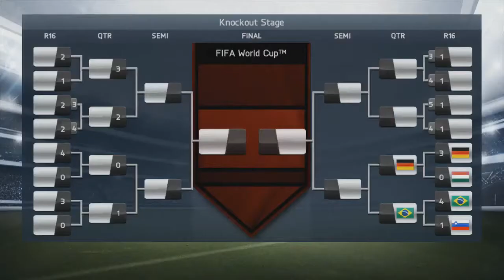FIFA 14 Career Mode | France at Rio 2014 - AMAZING QTR Final vs Argentina!!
NEW SCHEDULE AS OF 28/10/13
Mon - Career Mode
Tue - Career Mode
Wed - Packman
Thurs - Career Mode
Fri - Career Mode
Sat - Packman
Sun - Squad Builder/ Non RTG UT Video